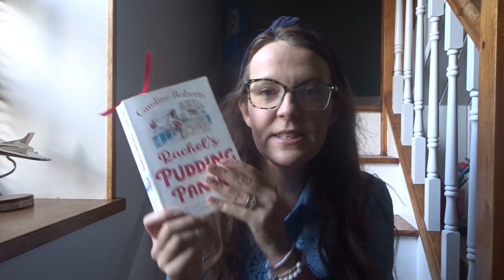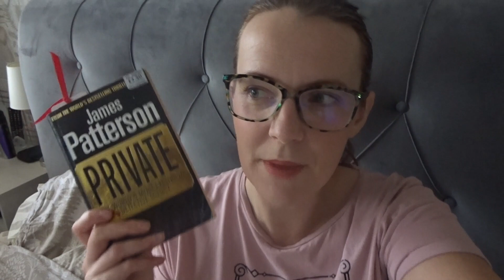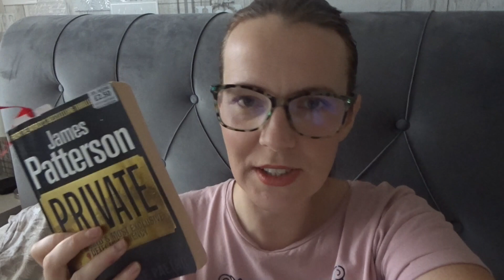Reading Vlog // What I Read In A Week // October 2022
Lisa Jewell - The tryth about Melody Browne

However , Lockdown came and I have gain some extra weight . I have now rejoined Slimming World .
As my channel has grown I have added , hauls , topic vlogs , day in the life , Disney & much more .

Take Care
Sending Positive Thoughts
Rachel

All the items I am wearing are a large -

Ana Luisa :
I absolutely recommend checking out Ana Luisa ❤️